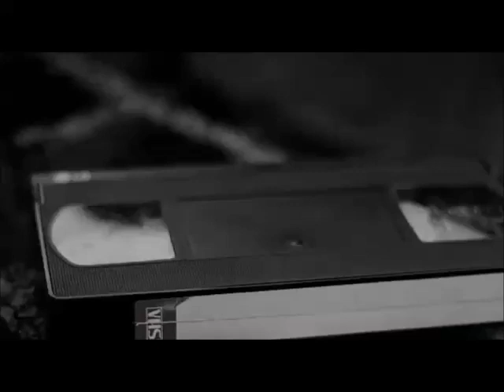MCA vs USMA (saison 2000/2001) Part 1